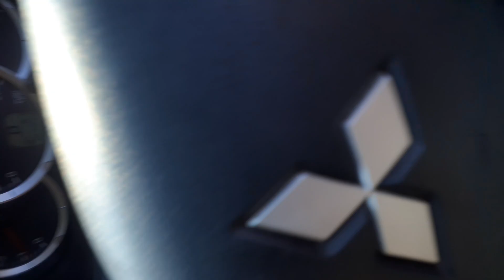DRIVE IN PAJERO SPORT EXCED